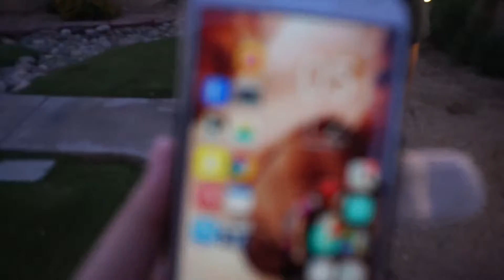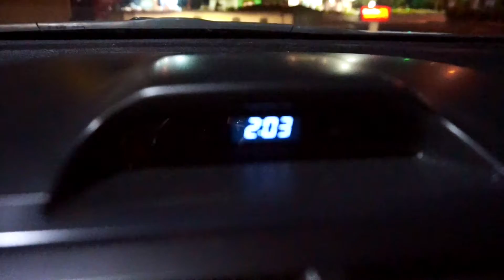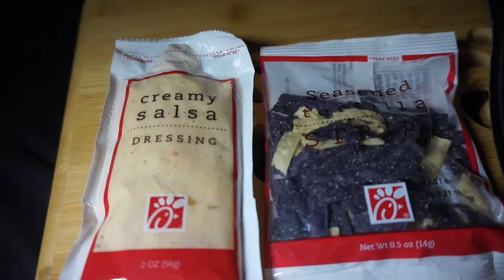Attempt in All Nighter Studying l PrePharm Vlogs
When you notice how much your world is about food..